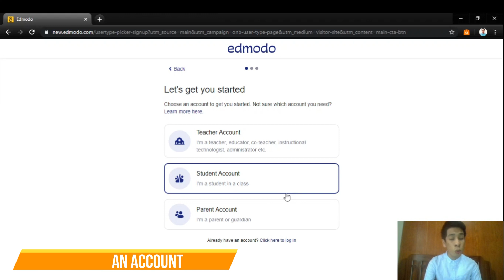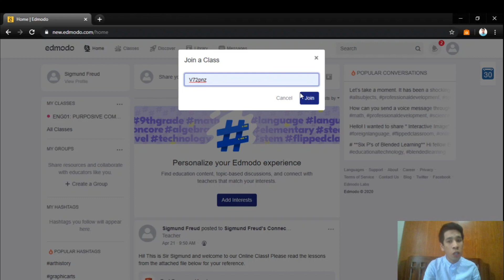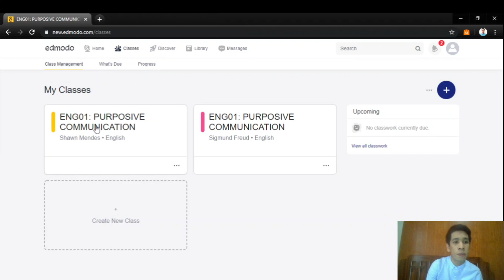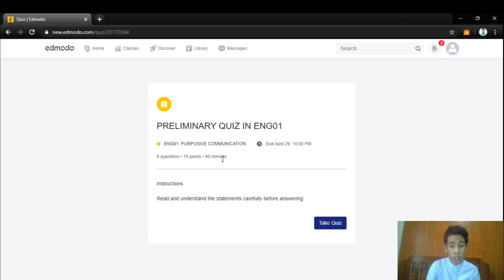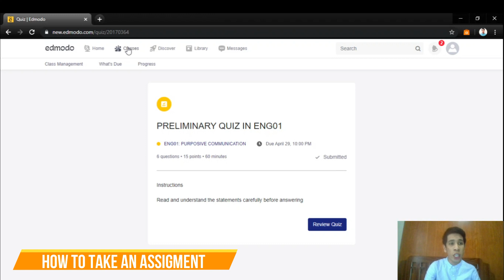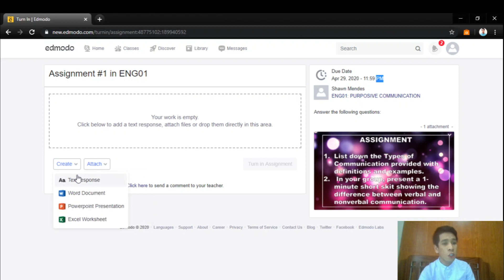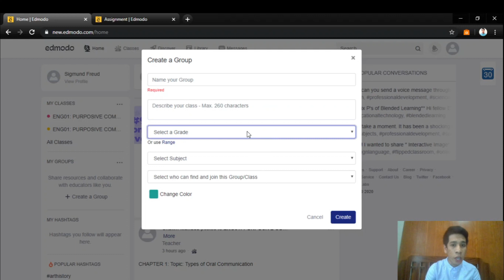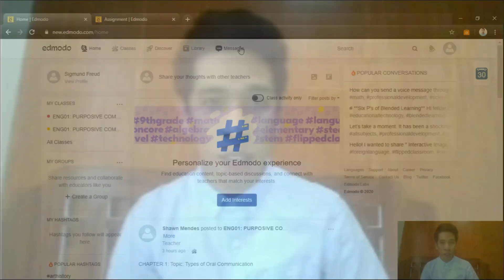Edmodo Tutorial Lessons in Filipino by Instructor Homer Lumba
This is intended for ICCT Online Learning students on how to use Edmodo.  We aim to help the students Stay At Home while Studying.
Keep safe and Stay safe!